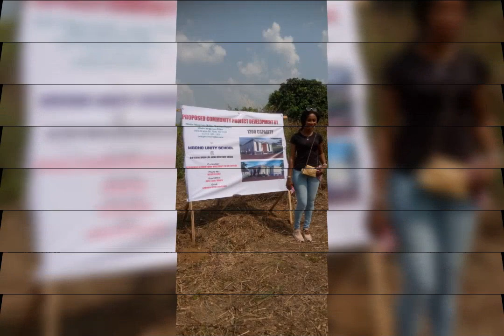Fangel Fashion/Beauty Empire